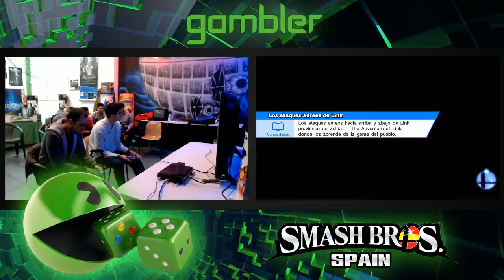[Gambler #7 ARCADIAN] Kiyan (Fox) Vs. Koops (Dedede, Mario) Winners Quarters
Gambler #7: Mensual ARCADIAN (11/2/2017)
Alicante

Sigue a SmashBrosSpain y su equipo para mantenerte al tanto de todas las novedades relacionadas con Smash en España: